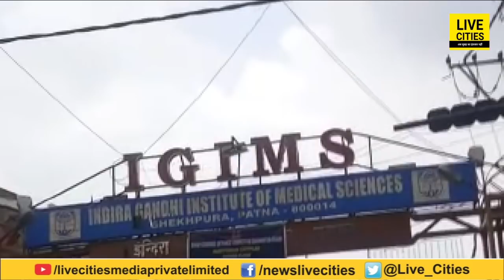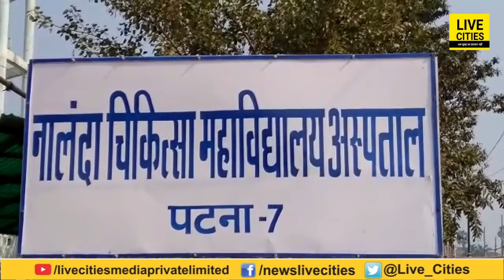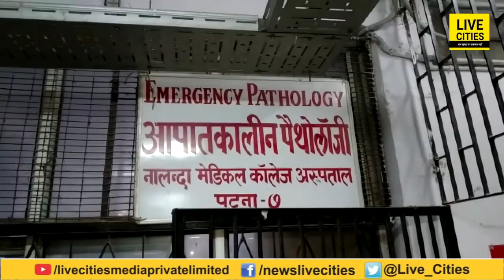Bihar में नहीं थम रहा Positive मरीजों की संख्या, बचके रहिए, अभी भी खतरा है बरकरार | LiveCities